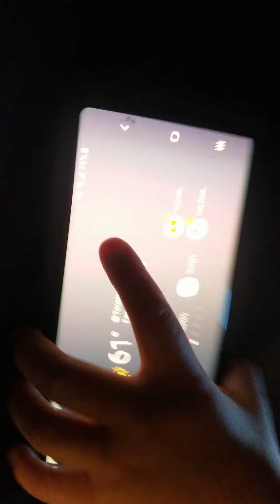Note 8 drop test